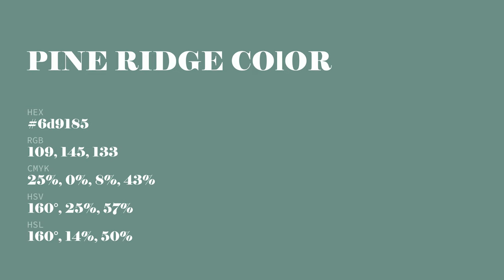Pine Ridge color 6d9185 hex color - Green color - Warm color 6d9185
What color is Pine Ridge ? 6d9185 hex color - Green color - Warm color 6d9185

Hex 6d9185 Color Code is also known as Pine Ridge color.